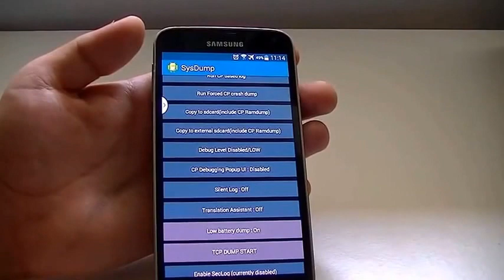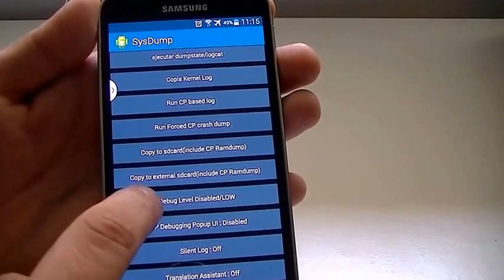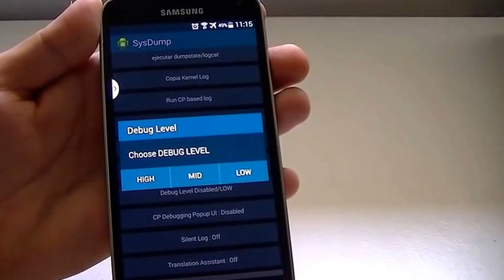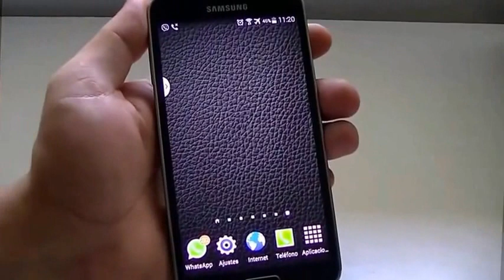كود سري سيقوم بتسريع هاتفك . un code magiques pour augmenter la puissance de votre appareil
Codes ANDROID un code magiques pour augmenter la puissance de votre appareil